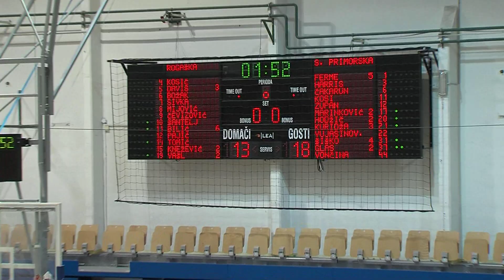Rogaška : Sixt Primorska - 2. kolo - Liga NovaKBM - Sezona 2018/19 - 1/4